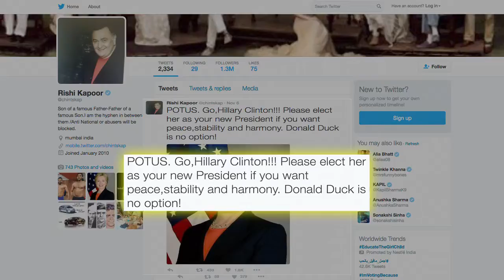Rishi Kapoor trolls over Donald Trump as “Donald Duck”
We have seen the Bollywood film industry showing keen interest in the US Presidential elections for the past couple of days and yet again another veteran actor Rishi Kapoor displays his preference.